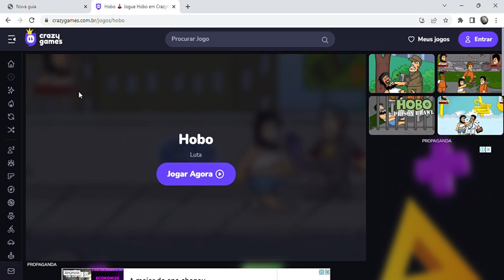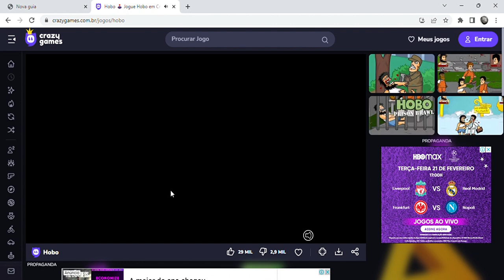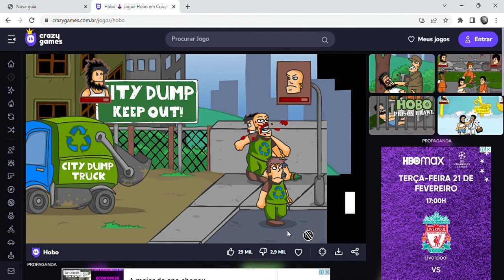JOGANDO HOBO DEPOIS DE ANOS SEM JOGAR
gameplay de iniciante do jogo hobo no meu pc pra essas tardes do Rio de Janeiro.